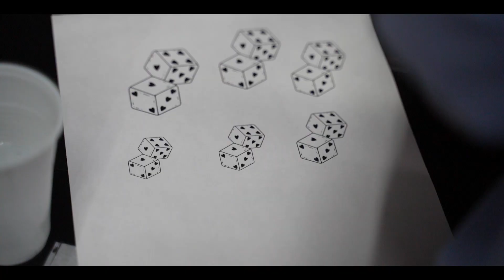НАБИВАЕМ РАНДОМНЫЕ ТАТУИРОВКИ С ЕВОЙ МИЛЛЕР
В этом видео, я с Евой Миллер будем играть в колесо фортуны, и набивать те татуировки, которые нам выпадут. Кого позвать в следующий выпуск "Набили рандомные татуировки" пиши в комментарии.